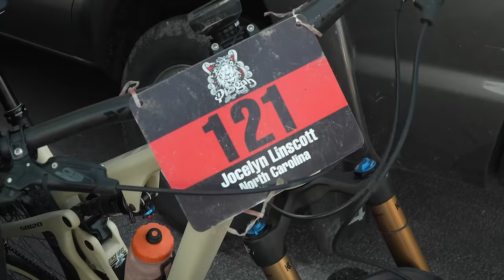Pisgah Stage Race 2024 — Stage 4 RAW Highlights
Pisgah Stage Race
Tue Apr 9 - Sat Apr 13, 2024
Brevard, NC

Chapters:

0:00 - Intro Interviews
4:44 - Highlights
13:13 - Post-race interviews

First day of the race without rain so the beautiful ambient audio of the forest  isn't just the crinkling of the rain cover on my camera.

These videos are just the highlights we show at the nightly awards ceremony where we use badass rock and roll because it's not going on the internet. I have about 3 hours to complete them. In this case I tacked some interviews and B-roll on to the front and back. Want to skip to the action? Use the chapters.

Want music over it? Queue up your favorite Creed song and go nuts, kid!